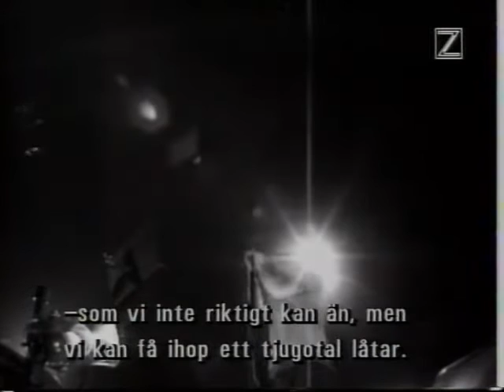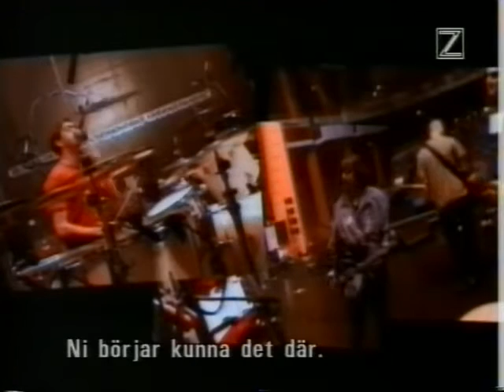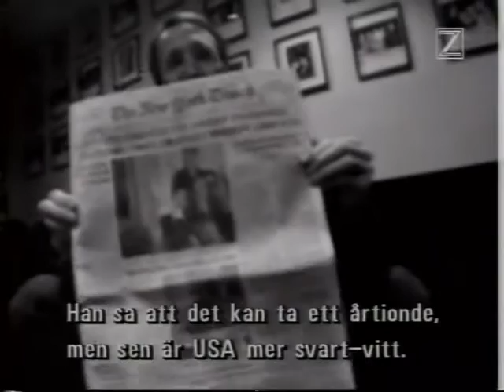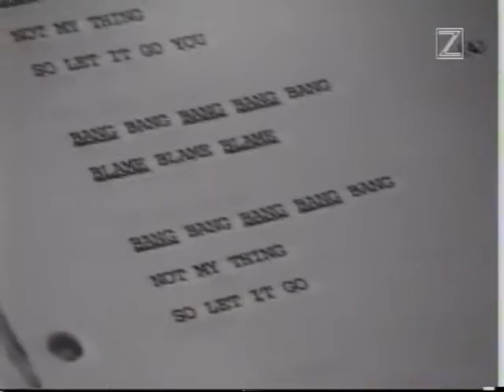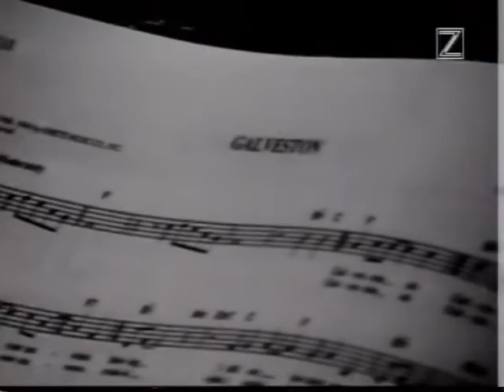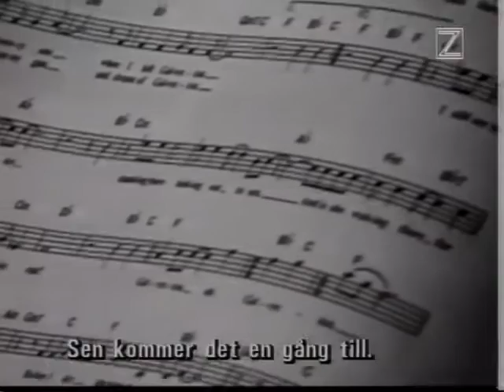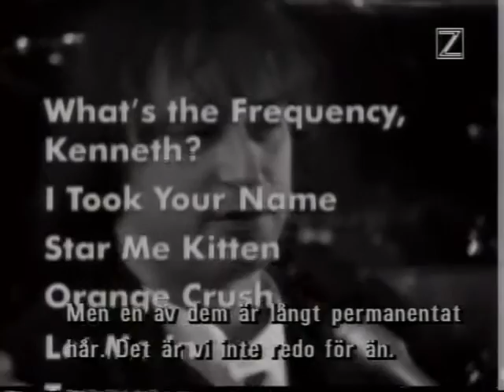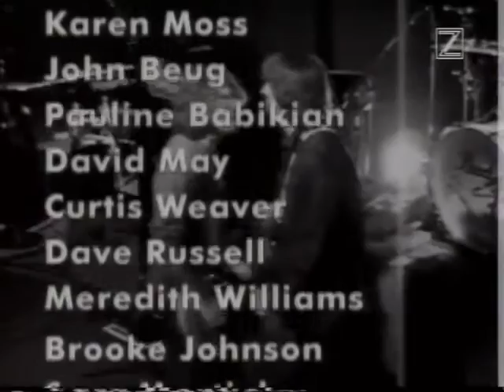R.E.M. Rough Cut 1995 documentary Swedish subtitles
R.E.M. Rough Cut 1995 documentary Swedish subtitles Made from a master VHS-tape If you got a better copy please let me know If a video is taken down from here it will be uploaded at the support page for this channel at facebook Feel free to follow it Support the artist! Buy their records and merch!